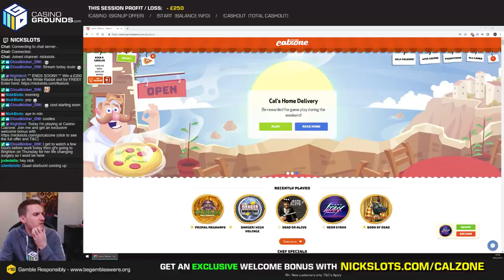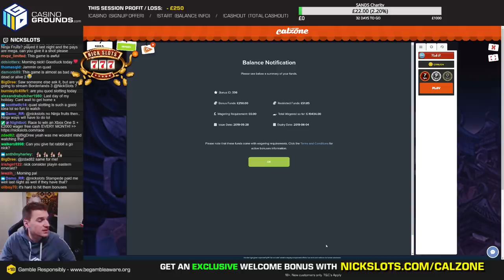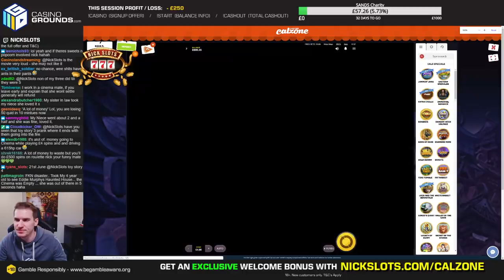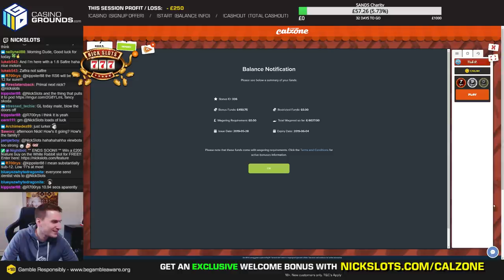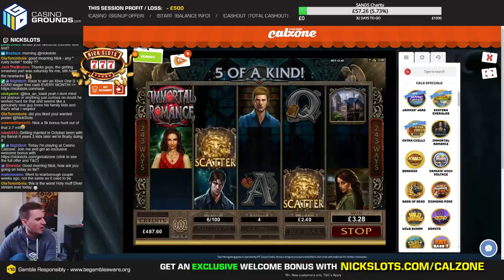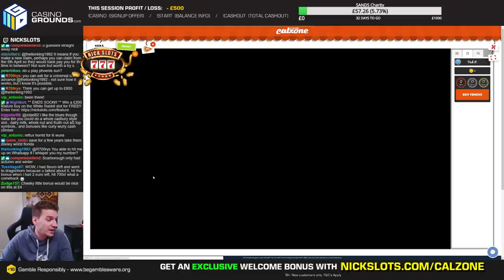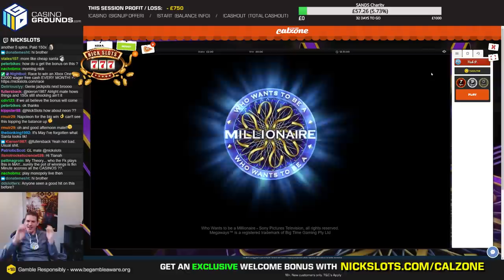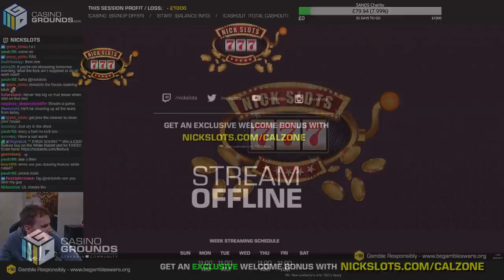Casino Slots Live - 28/05/19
You should never chase losses when gambling and try reducing bet size if your gambling is getting out of control or self exclude as a final resort. Make sure you take advantage of deposit limits and always take advantage of lock-in withdrawal features if the Casino supports it.